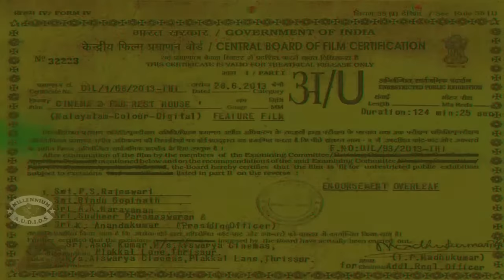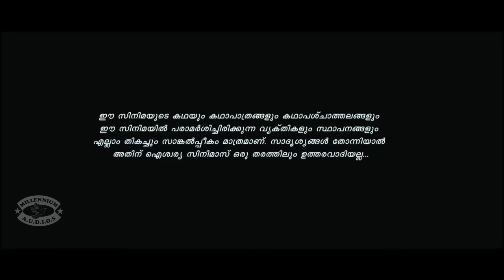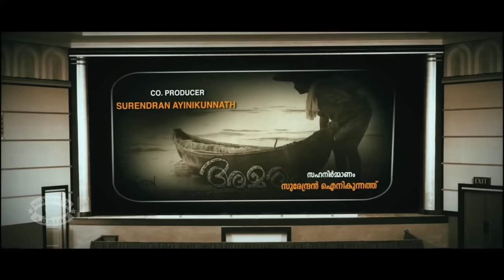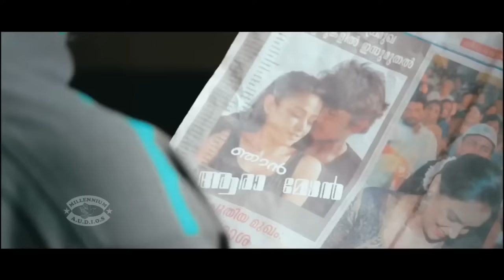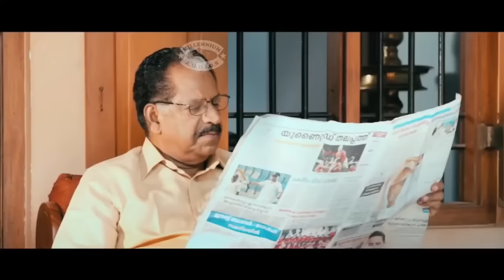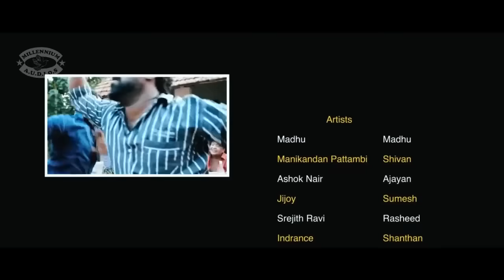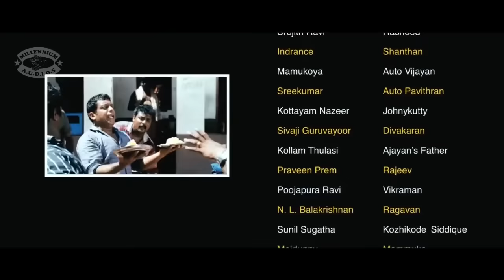Cinema PWD Rest House Malayalam Full Movie | Manikandan Pattambi & Nisha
കണ്ടു - KANDU is a Indian malayalam-language action film directed by  V.V.Santhosh and produced by  Asok Kumar T.

Synopsis: When a group of men work on making a film but lose everything in the process, they end up at a rest house and must work to overcome their losses and learn to hope once again.

Straing:
Manikandan Pattambi
Madhu
Indrans
Kottayam Nazeer
Kollam Thulasi
Nisha Krishnan
Shivaji Guruvayoor
Mamukkoya
Sunil Sukhada
Praveen Prem
Jijoy Rajagopalan